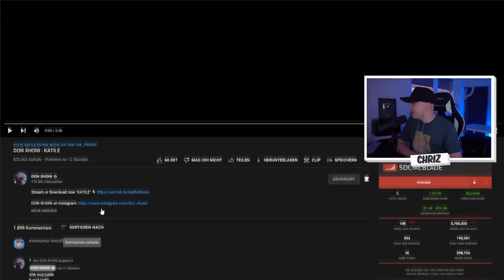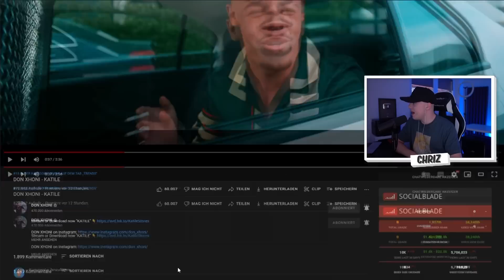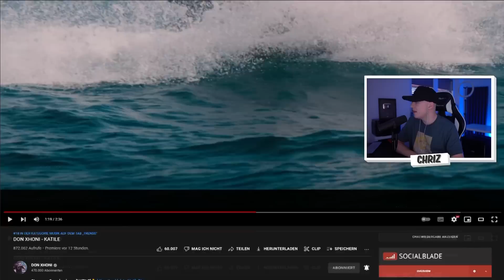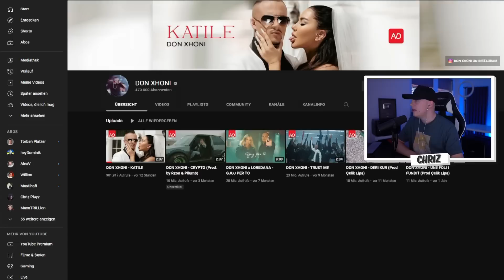🇦🇱DON XHONI - KATILE REACTION/REAGIM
#15 IN DER KATEGORIE MUSIK AUF DEM TAB „TRENDS“
Die Klamotten:
🔥Audible Kostenlos (✘)
❌Amazon Music Kostenlos:

✘Kamera 2
✘Objektiv 1